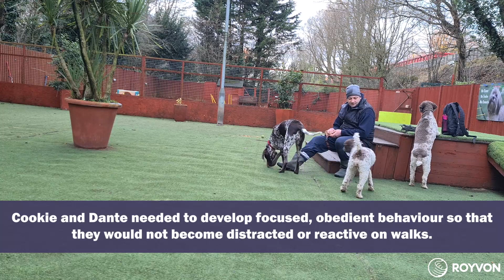Working on the aggressive behaviour of two Lagotto Romagnolos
Cookie and Dante came to Royvon to correct their anxious behaviour, which was causing them to react aggressively towards other dogs and made walks difficult. Romeo used positive reinforcement to keep the pair focused on his training, and to demonstrate that calm behaviour around other dogs would be rewarded. Cookie and Dante were soon able to play and socialise in a calm and gentle way, without displaying aggressive or anxious behaviour.